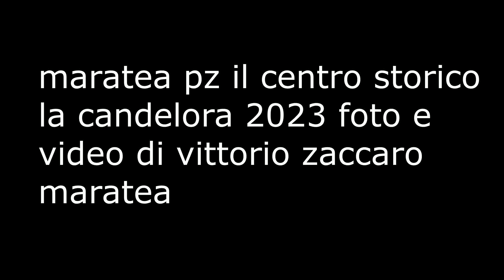maratea la candelora 2023 foto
maratea pz il centro storico la processione dalla chiesa dell'addolorata alla chiesa dell'annunziata la candelora 2023 - le foto ---